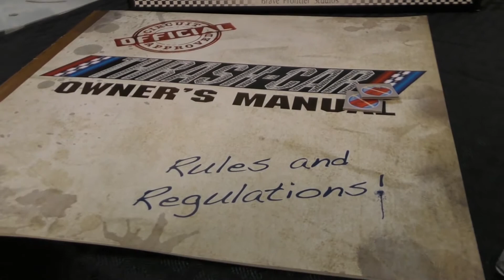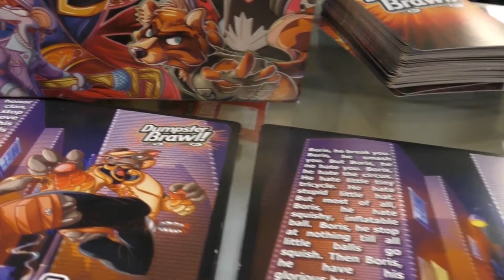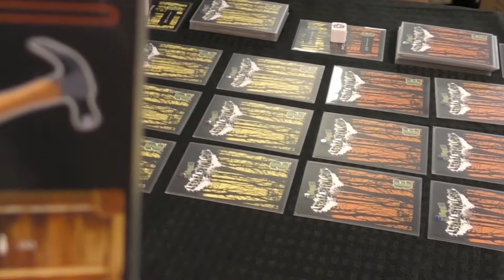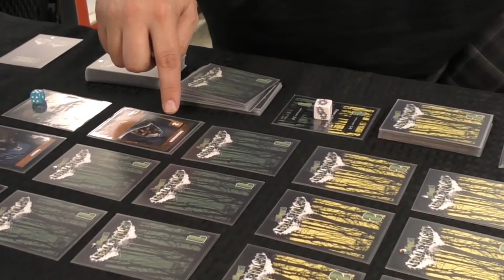SolarFlare Games Interview (Short) - BoardGame.new()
Join Mary the KnittingDev as she sits down at Nan's Games and Comics to interview SolarFlare Games, creators of Thrash Car, Dumpster Brawl and soon to be kickstarted Nightmare Forest.